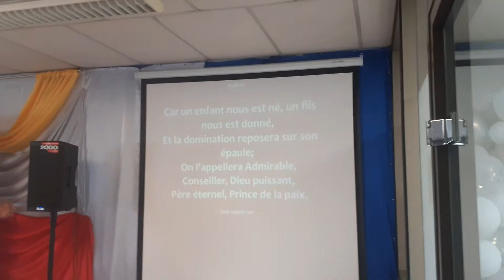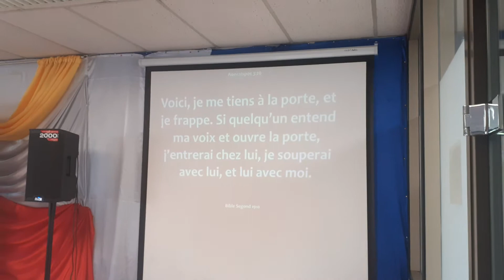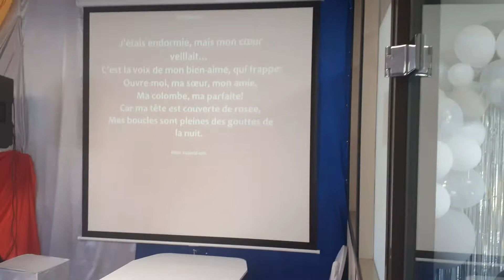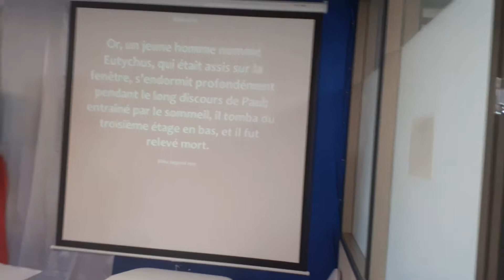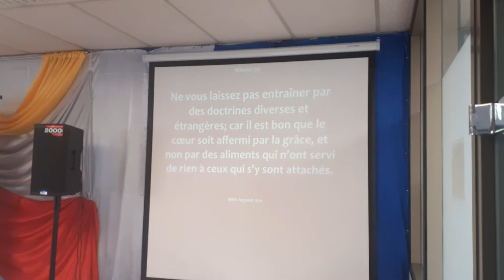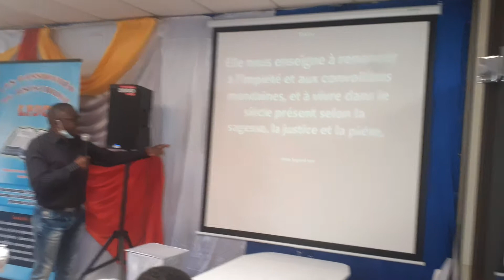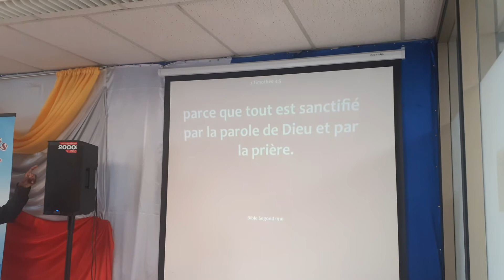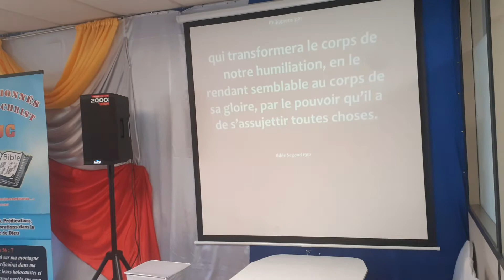Jésus et nous